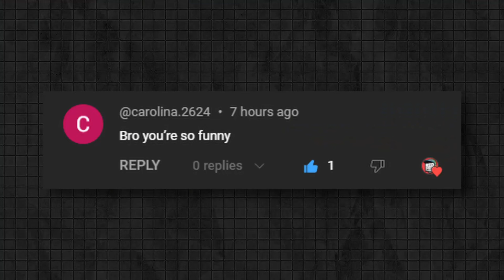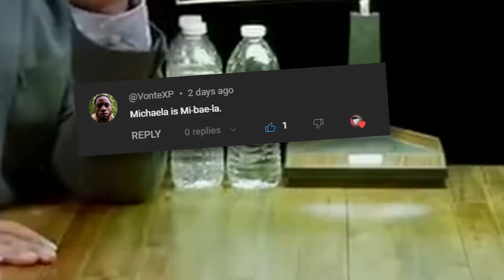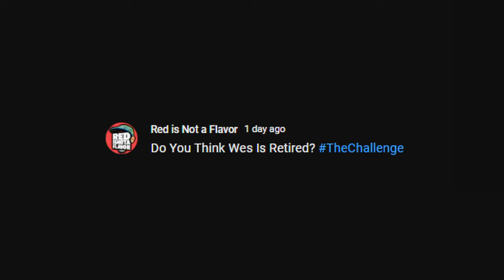Wes Retires Josh's BROMANCE On CBS The Challenge USA 2 | Out Of Context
This is not a thing.

CBS The Challenge: USA Season 2 Episode 10 Review & Recap

The Challenge: USA 2 is the second season of The Challenge: USA. The season features CBS reality titans competing against Challenge Legends from the flagship series for a share of $500,000 and the title of "America's Best."

👍 FOLLOW ME (if you want, I don't be posting)

0:00 Reading Your  COMMENTS!
0:32 Only REAL CHALLENGERS Beyond This Point

USA Season 2 Full Cast

·     Wes Bergmann — The Challenge
·     Michaela Bradshaw — Survivor
·     Paulie Calafiore — Big Brother, The Challenge
·     Cassidy Clark — Survivor
·     Luis Colon — The Amazing Race
·     Tyler Crispen — Big Brother
·     Tori Deal & Amanda Garcia — The Challenge
·     Johnny “Bananas” Devenanzio — The Challenge
·     Michele Fitzgerald — Survivor
·     Dusty Harris — The Amazing Race
·     Chanelle Howell — Survivor
·     Ameerah Jones — Big Brother
·     Alyssa Lopez — Big Brother
·     Jonna Mannion (Stephens) — The Challenge
·     Josh Martinez — Big Brother, The Challenge
·     Tiffany Mitchell — Big Brother
·     Sebastian Noel — Survivor
·     Faysal Shafaat — Big Brother
·     Alyssa Snider — Big Brother
·     Monte Taylor — Big Brother
·     Chris Underwood — Survivor
·     Cory Wharton — The Challenge
·     Desi Williams — Survivor